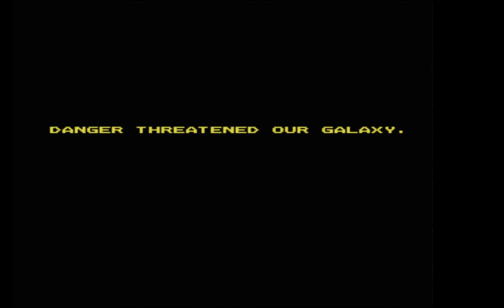Space Manbow - MSX Shortrun